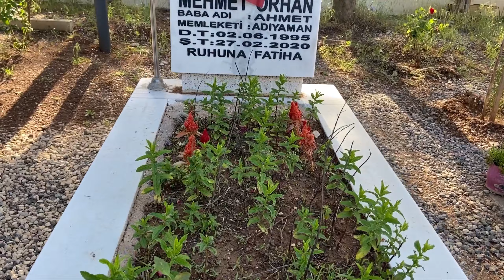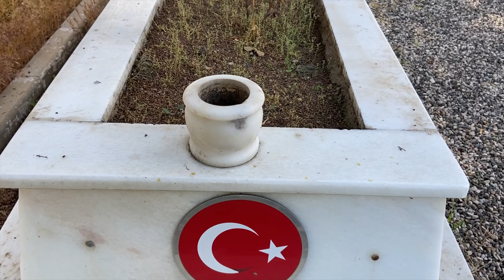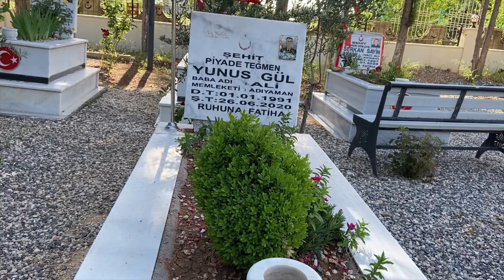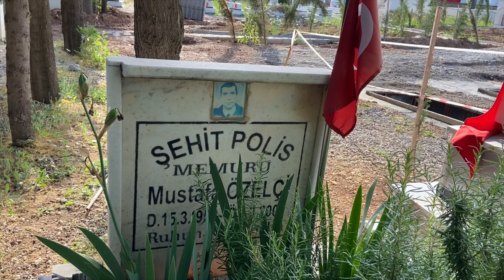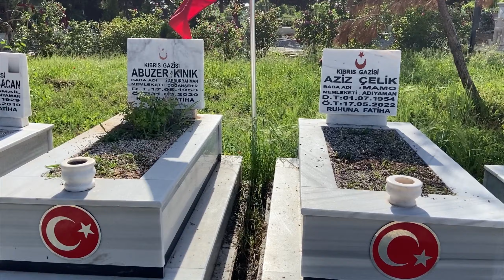Adıyaman Şehitliği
Aziz Şehitlerimizi rahmetle anıyoruz..